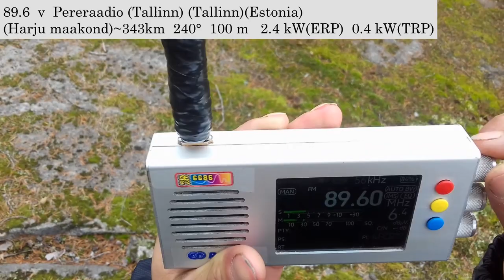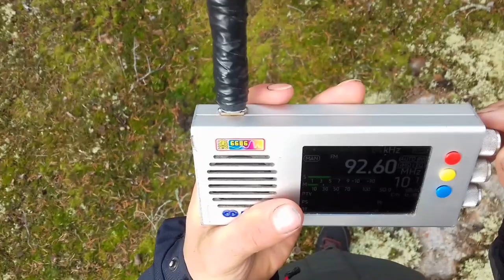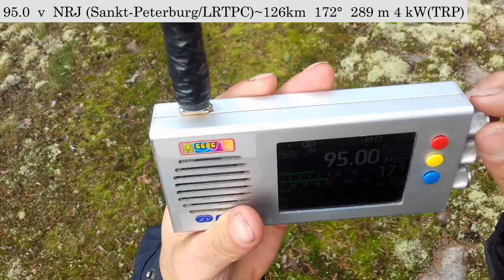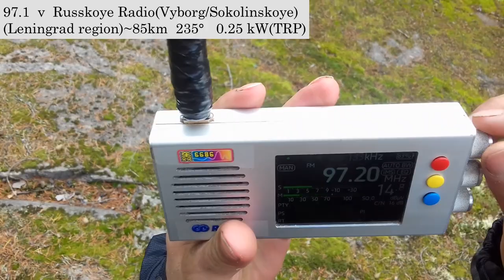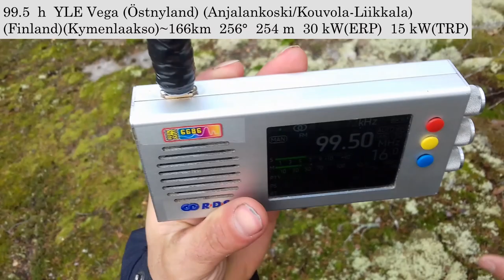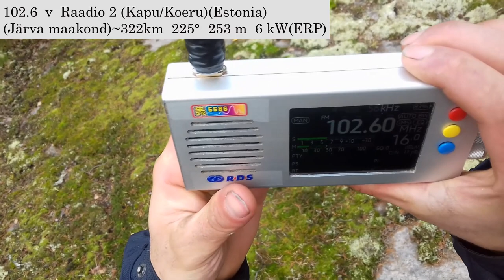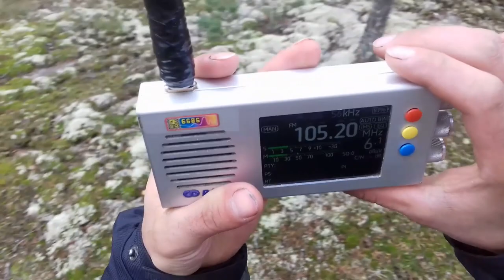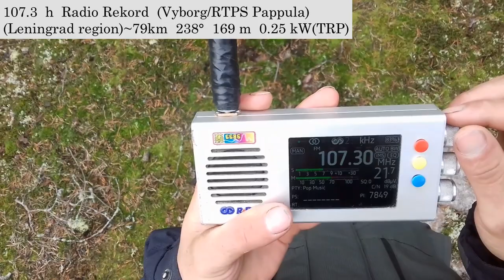FM-Scan (Tropo) in Burnevo (Priozersk district)(Saint-Petersburg region)(22.10.2023 )(part 2)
marked stations received for the first time